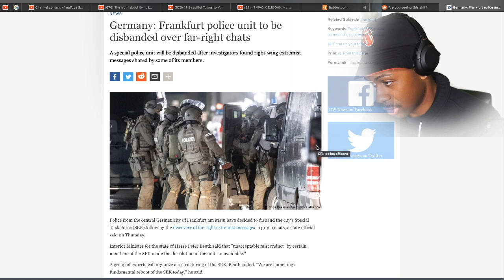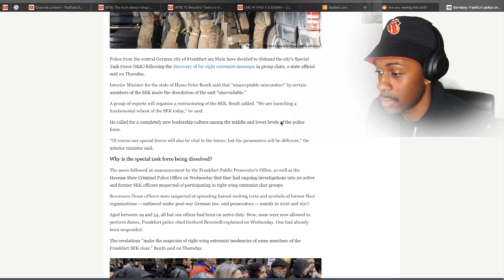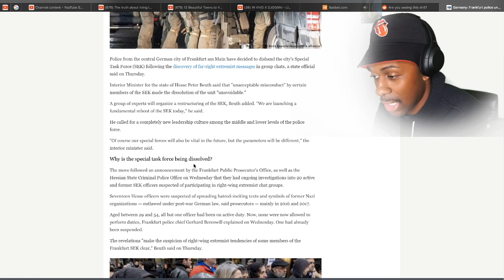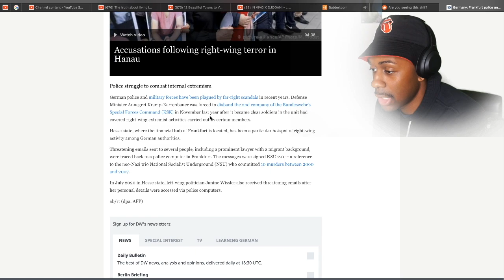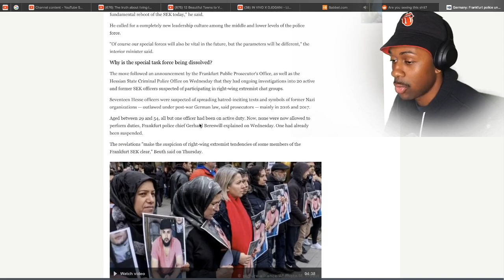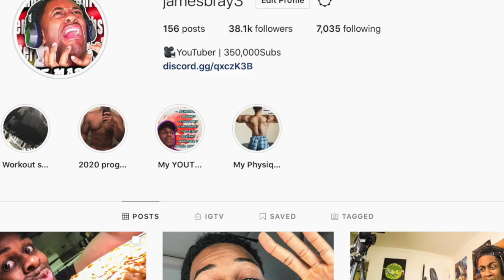GERMAN FRANKFURT POLICE GOT CAUGHT IN 4K!!!